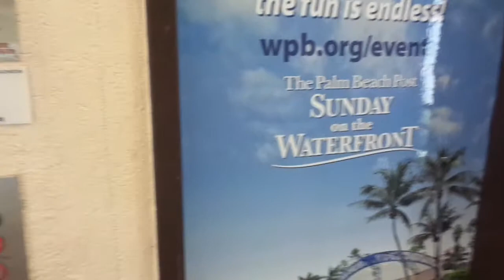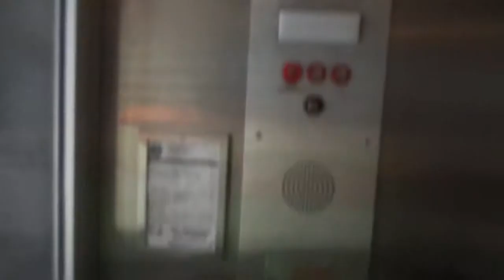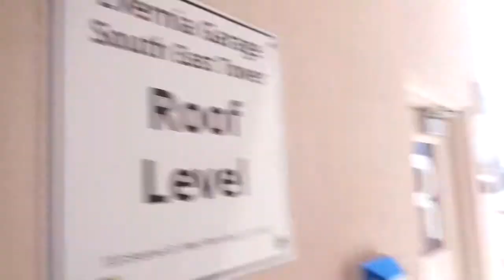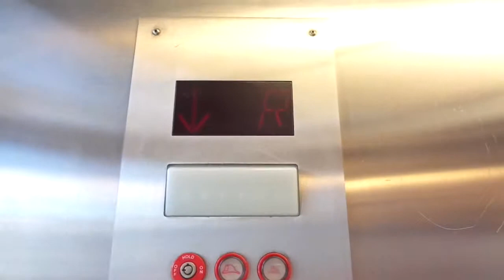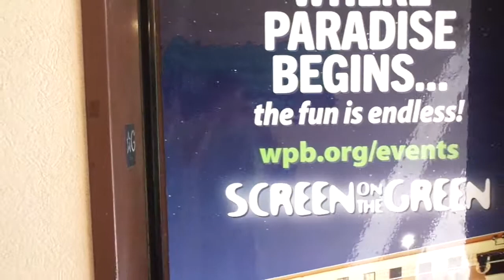Dover(?) HIGHDraulic Elevators @ Evernia Street Parking Garage- West Palm Beach, FL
(Previously filmed by "Elevators from Sweden"/Hissen12) A double feature! Starting with a ride up on the east elevator, get a brief glimpse of downtown West Palm Beach as we head over to the west elevator for a ride down. These elevators are very sluggish for 7 floors, but the view from the elevators themselves make up for that flaw. That being said, the shaft/windows could use a good cleaning.

Year Installed/Modernized: 1988/2008
Capacity: 2500 LBS
Fixtures: Innovation Universal